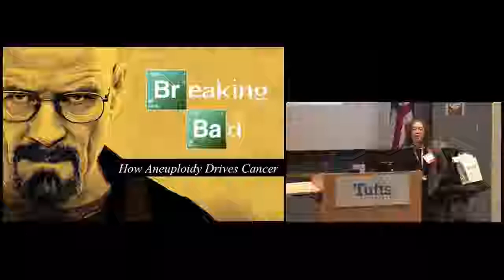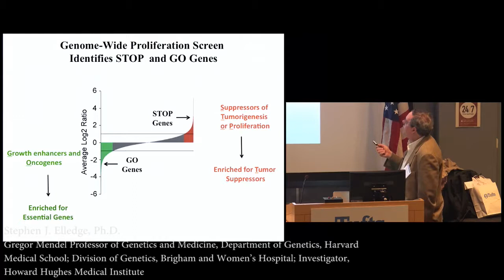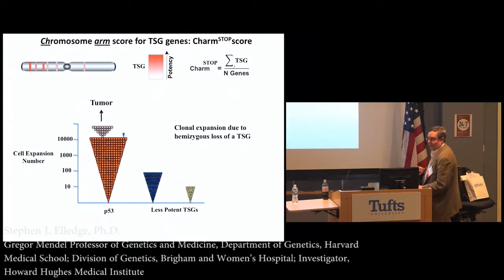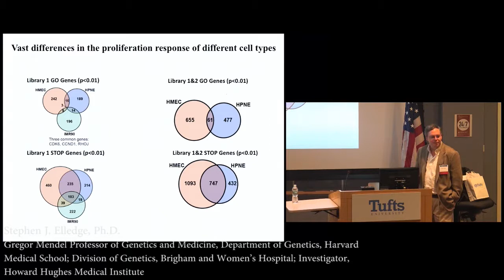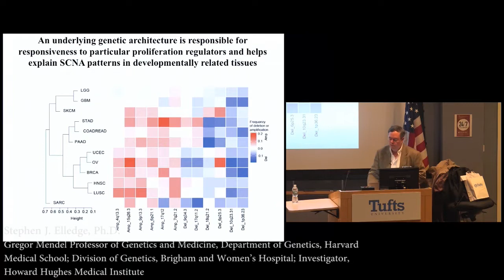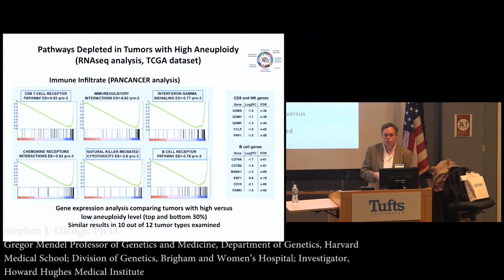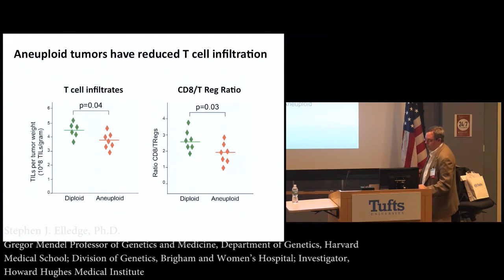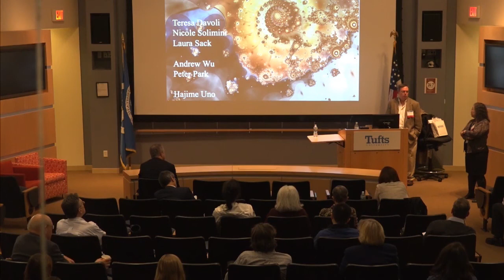2016 Tufts Cancer Symposium: Stephen J. Elledge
Stephen J. Elledge at the 2016 Tufts Cancer Symposium